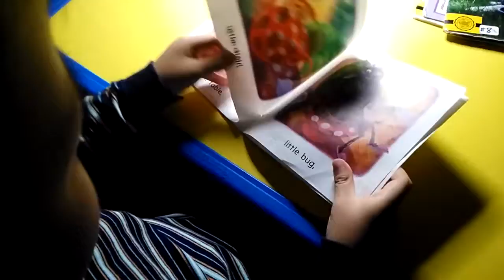[Changling reads] little house